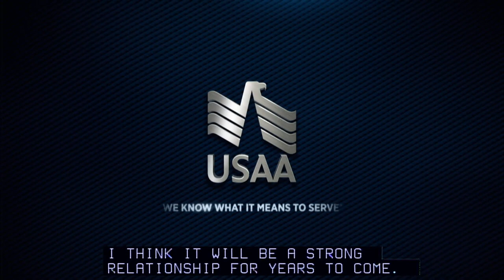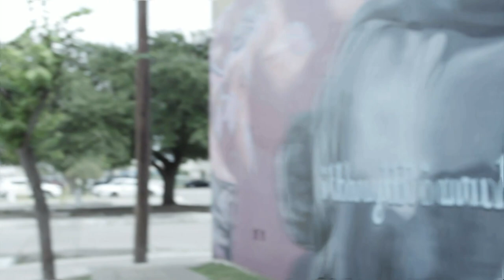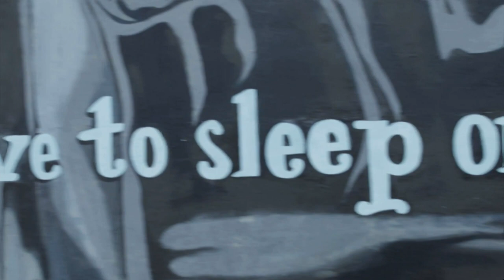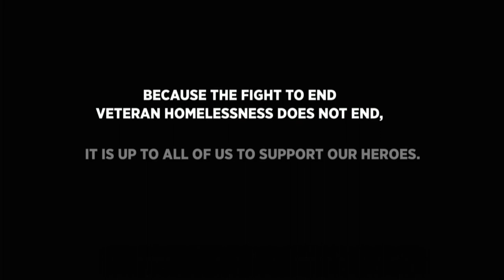USAA CEO Stuart Parker speaks to American Legion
USAA CEO Stuart Parker addressed the American Legion 100th National convention in Minneapolis.